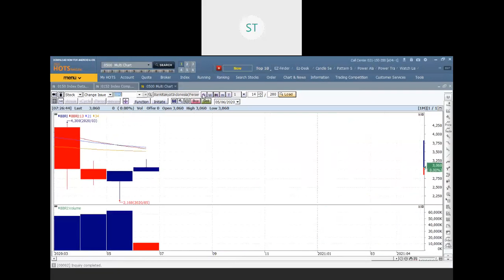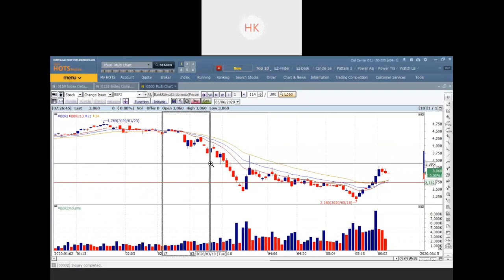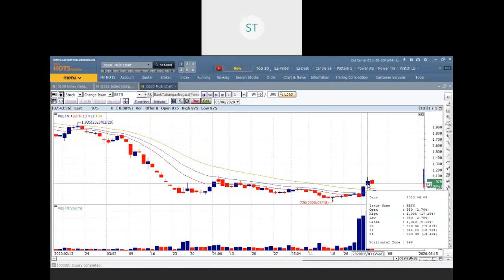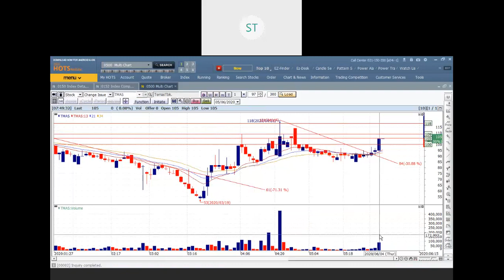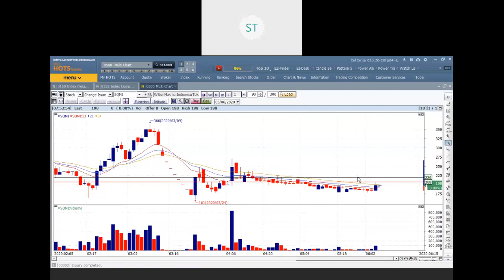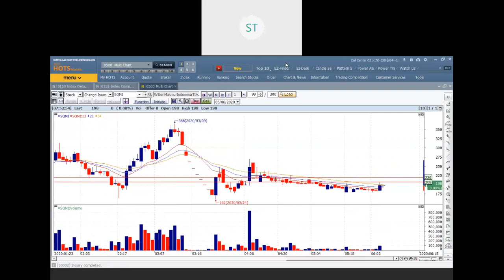SAHAM INI POTENSI TINGGI NAIK HARI INI!! : Morning Briefing Silent Trader Academy 05 Juni 2020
Buat teman - teman yang ingin info lebih lanjut mengenai silent trader academy, edukasi serta stockpick rekomendasi bisa langsung klik link dibawah ini